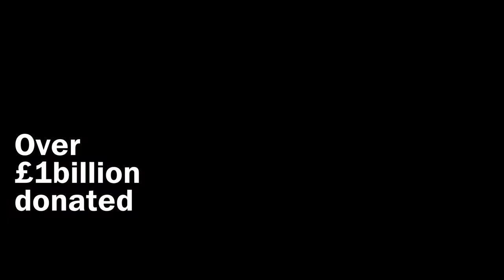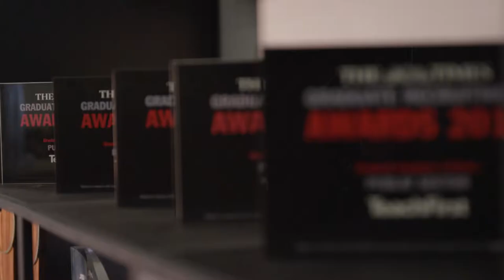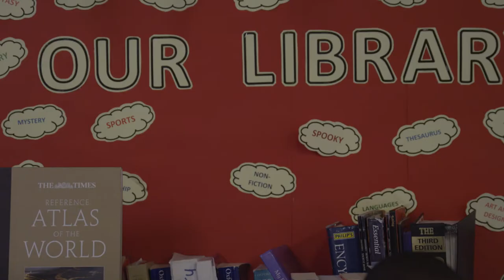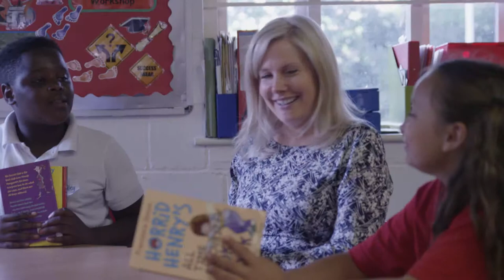Garfield Weston Final film with Closed Captions1